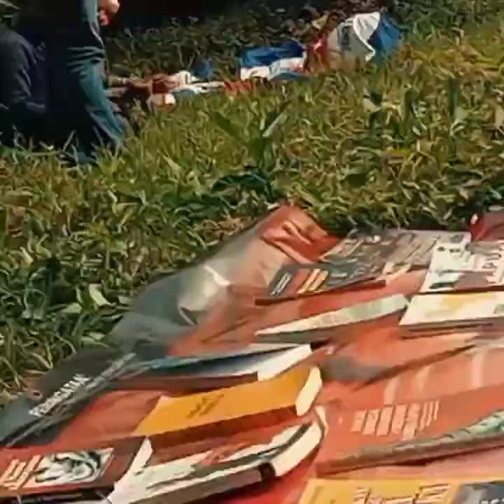LAGU KAMORO MIMIKA SANGAT MENENTU HATI DI SORE HARI SAMBIL NGOPI PUTAR COCOK MENGHIBUR KAMU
LAGU_KAMORO_MIMIKA_SANGAT MENENTU HATI DI SORE HARI, SAMBIL DUDUK PUTAR LAGI INI SANGAT MENIKMATI BERSAMA KELUARGA ANDA